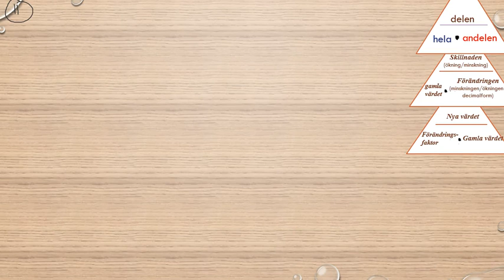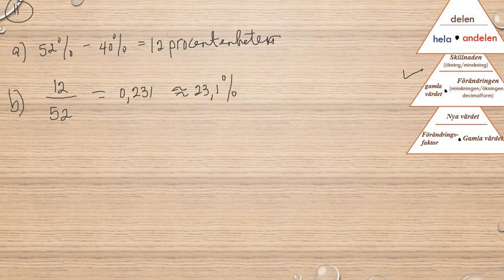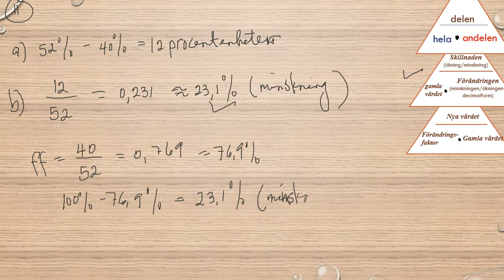Matematik 5000 Ma 1a röd Kapitel 2 Procent Diagnos 2 11